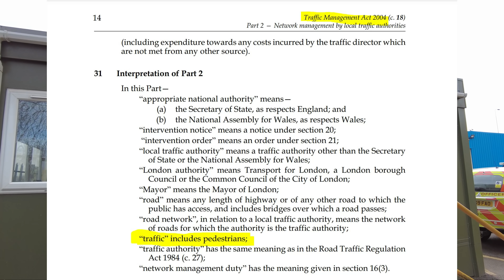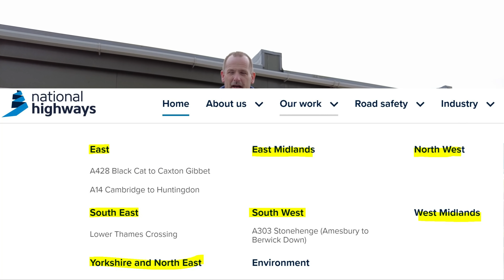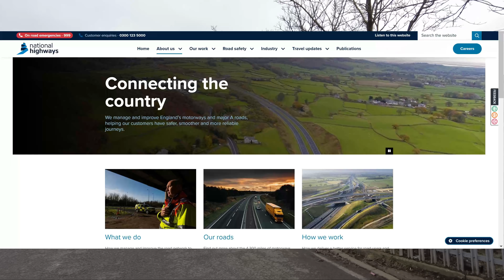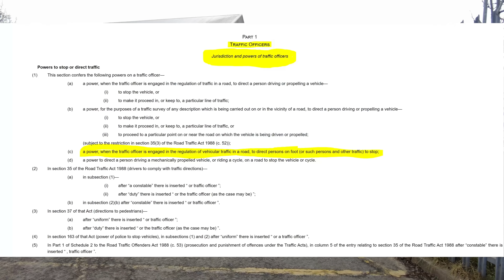What Powers Do Highways England Traffic Officers Have?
Today we have a quick chat with a Traffic Officer (Manager).

Traffic Officers work for National Highways which changed its name from Highways England and before that Highways Agency.

The powers derive from the Traffic Management Act 2004 and can be found

We ask a few questions, take a look at the compound and a quick peek through the fence at the Cars they use.